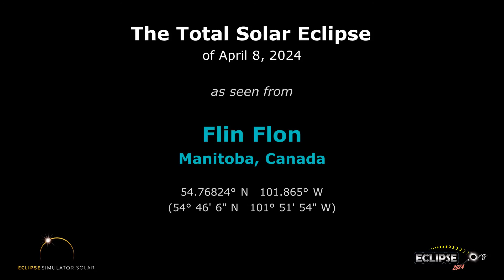The Total Solar Eclipse of April 8, 2024 from Flin Flon, MB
What will the 2024 solar eclipse look like from Flin Flon, Manitoba? Find out here!

(The eclipse sequence begins at 0:22)

Links:
• Eclipse2024.org
• 2024 eclipse page for Flin Flon

What will the 2024 solar eclipse look like from Flin Flon?  This simulation will show you! We've captured the view from the Eclipse2024.org Eclipse Simulator for Flin Flon, so you can preview the eclipse before it happens!* It's just one way that Eclipse2024.org is providing great information and education to help build excitement for the total eclipse of 2024 – the Great North American Eclipse.

Visit Eclipse2024.org's online eclipse simulator for many more features, as well as detailed instructions on exactly what you're seeing in the simulation. You can change the foreground scene, because we know that the scene in the simulation might not look like Flin Flon!  You can also get a closeup view of Baily's Beads, change the shape of the corona, see the outlines of the Moon and Sun during the eclipse, and MORE!  With the simulator, you can: